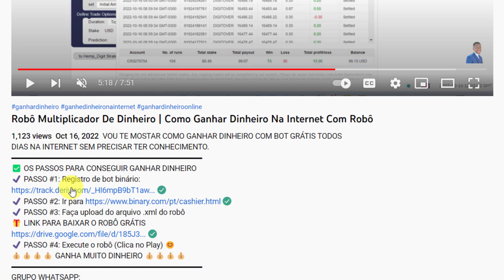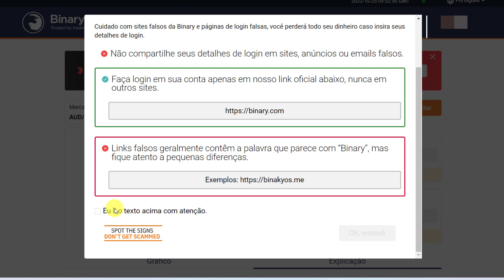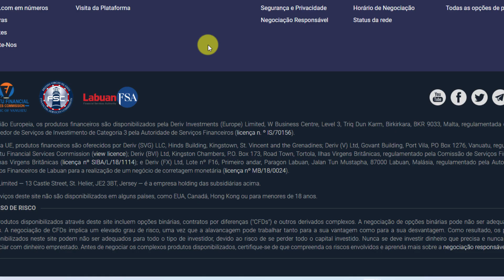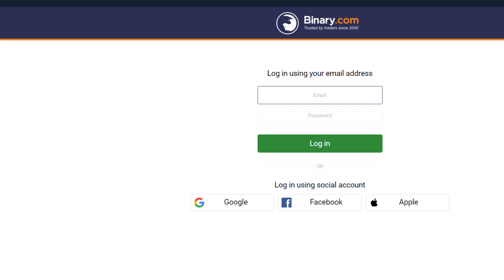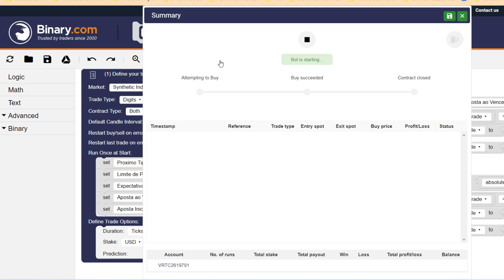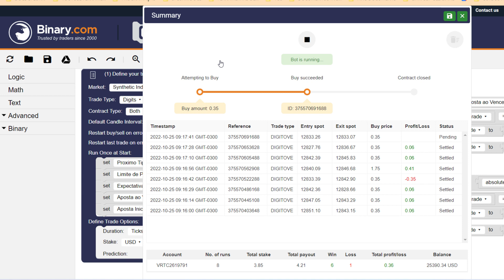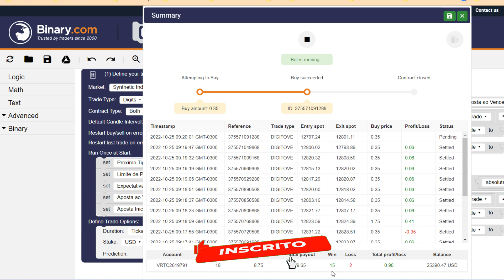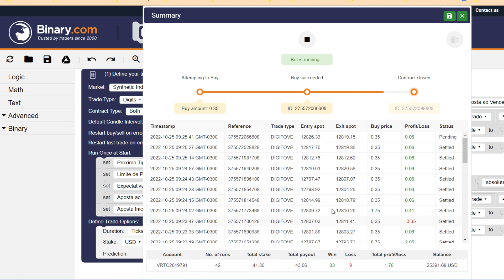Ganhar dinheiro online para iniciantes: truques e estratégias #00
✅ Passos Iniciais:
Passo 1: Registre-se para obter acesso ao bot binário através deste
Passo 3: Execute o robô após completar as etapas anteriores. Se você é um iniciante em busca de maneiras de ganhar dinheiro online, este vídeo é para você! Ganhar dinheiro online para iniciantes: truques e estratégias. Descubra os melhores truques e estratégias para começar a ganhar dinheiro na internet de forma simples e eficaz. Aprenda como aproveitar suas habilidades e interesses para criar fontes de renda online, sem precisar de grandes investimentos ou conhecimentos técnicos avançados. Com dicas práticas e exemplos reais, você estará pronto para dar os primeiros passos rumo ao sucesso financeiro na internet. Não perca mais tempo e assista agora mesmo a este vídeo sobre como ganhar dinheiro online para iniciantes. Vamos juntos alcançar a liberdade financeira! ganhardinheiroonline iniciantes empreendedorismo finanças sucesso ______________________________________________________________________________________
Por favor, note que todos os vídeos em nosso canal são estritamente educativos e informativos. Não garantimos ganhos financeiros específicos e ressaltamos que todos os investimentos envolvem riscos. É importante entender que qualquer decisão de investimento é feita por sua própria vontade e deve ser cuidadosamente considerada. Nosso canal não se responsabiliza por quaisquer perdas ou danos resultantes das informações fornecidas em nossos vídeos. Lembre-se sempre de realizar sua própria pesquisa e consultar profissionais financeiros qualificados antes de tomar qualquer decisão de investimento TubeBuddy  50% Desconto